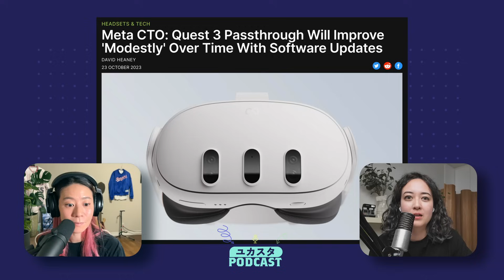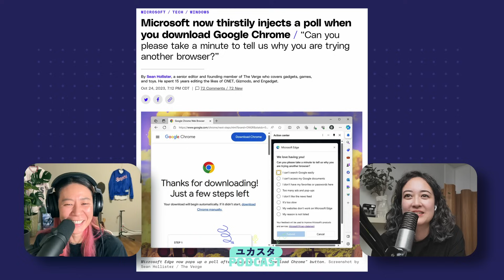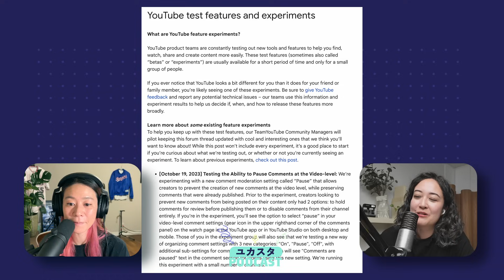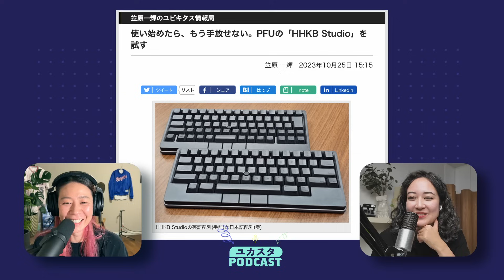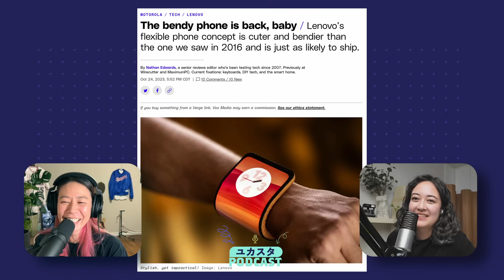Ray-Ban Metaスマートグラスを使ってみた🕶️ 今週のテックニュース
「Ray-Ban Meta スマートグラスはターニングポイント」
先日アメリカで発売されたRay-Ban MetaスマートグラスがYuka & Sahiroの手元にも届きました。気に入っている点や今後期待している点などをお話しします。

「Quest 3パススルー、ソフトウェアアップデートで改善される予定」
MetaのCTO Andrew Bosworth氏によると、Quest 3のパススルーは今後のソフトウェアアップデートにより改善される予定です。

「ARメガネ Xreal Air 2グラス、来月から出荷予定」
XrealはXreal Air 2とXreal Air 2 Proの予約注文を開始しました。電話、コンピュータ、さまざまなゲームデバイスに接続して、このサングラスを通してディスプレイを投影できます。

「Microsoft Edge、Google Chromeをダウンロードする際にアンケートを導入」
Microsoft Edgeで「Chrome をダウンロード」ボタンを押すと、別のブラウザを試したい理由を探るためのアンケートがポップアップ表示されるようになりました。

「YouTube、動画レベルでコメントを一時停止する機能などを実験中」
YouTubeは、クリエイターがコメントを保持しながら動画レベルで新しいコメント作成を「一時停止」できる設定を実験中です。

「Apple、ハロウィン直前に「Scary Fast」イベントを開催予定」
このイベントに関するAppleのページには、AppleロゴがFinderアイコンに変化するアニメーションが表示されており、新しいMacが登場することを示唆しています。

「PFUから新製品「HHKB Studio」登場」
「HHKB Studio」は、ポインティングデバイスやスペースバー手前のボタンを搭載することで、手をできるだけ動かさない、というHHKBの伝統を守る新デバイスになっています。

「曲がるスマホ、フレキシブルフォンが帰ってきた」
Lenovo Tech World ‘23でMotorolaの曲がるスマホの最新バージョンが披露されました。
この大型スマートフォンはフレキシブルOLEDディスプレイを中心に構築されており、後ろに曲げてカフスタイルで手首に巻き付けることができます。

🎙 Podcast by Yuka Studio
YouTuber 大石結花とそのチームSahiro＆NanaによるPodcastです。
 テック界のニュースや、気になるトピック、動画制作の舞台裏などをお話します！

ガジェット紹介、チュートリアルなどを英語でお話しします！